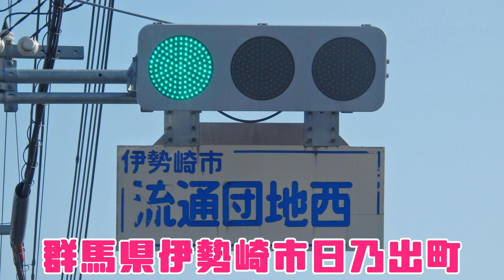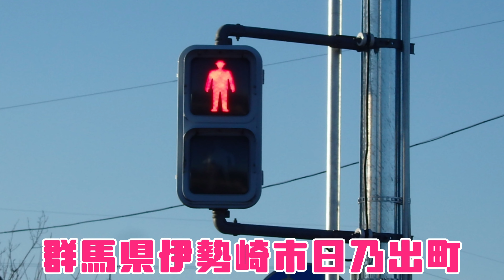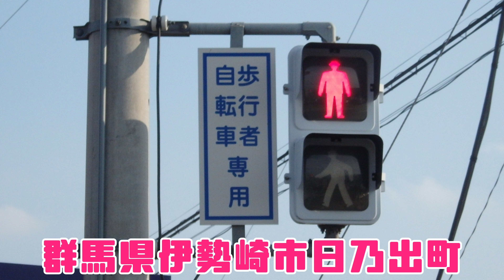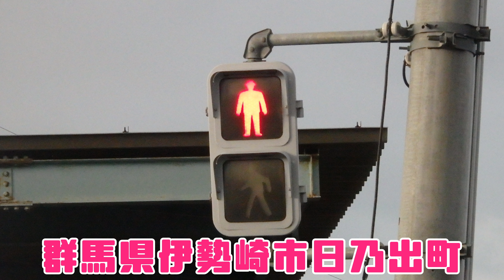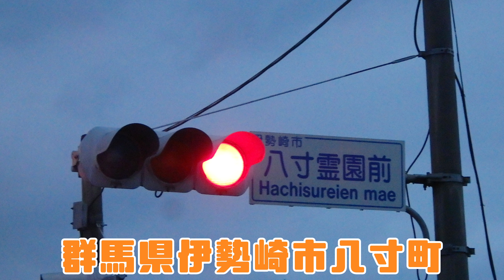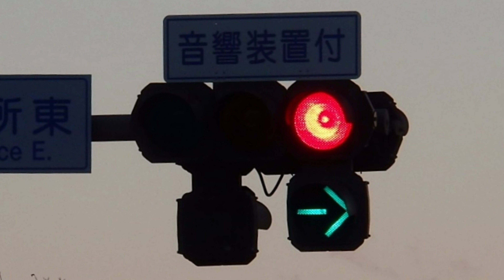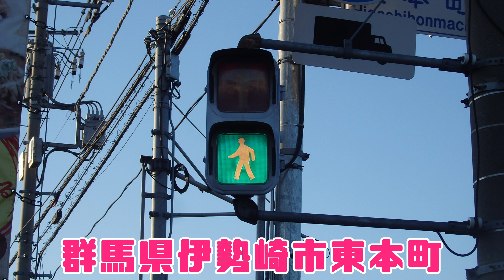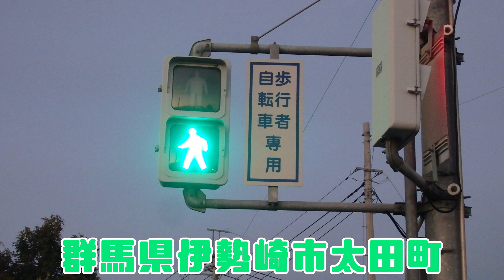【信号機】群馬県伊勢崎市日乃出町･下植木町信号機画像集 日信初代薄型、小糸DK2など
撮影場所:群馬県伊勢崎市日乃出町･下植木町･中央町･今泉町･上泉町･八寸町･曲輪町･太田町
撮影日:2021年シーズン

群馬県伊勢崎市日乃出町･下植木町で撮影した信号機の画像集です。小糸DK2など。他に撮影した場所は伊勢崎市中央町・今泉町・上泉町・八寸町・東本町・曲輪町・太田町でした。
《下植木町に小糸PVTK歩灯が誕生しました。》